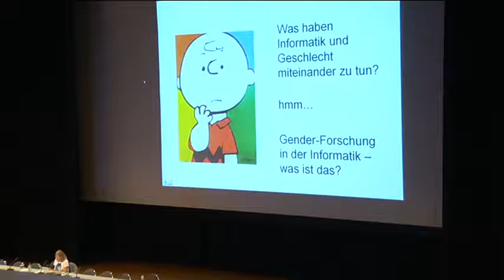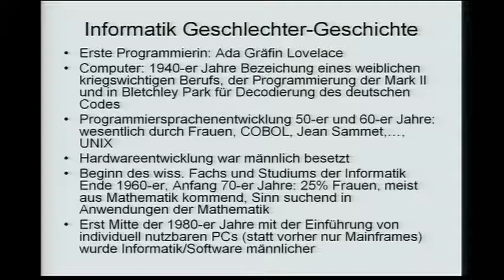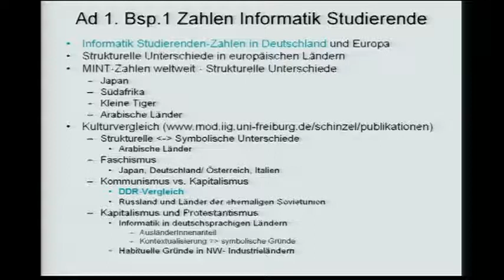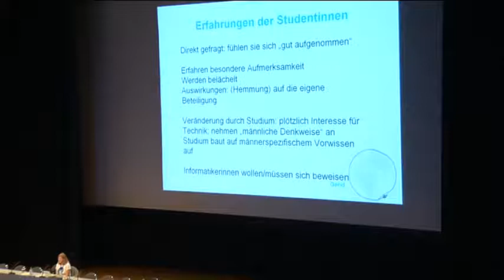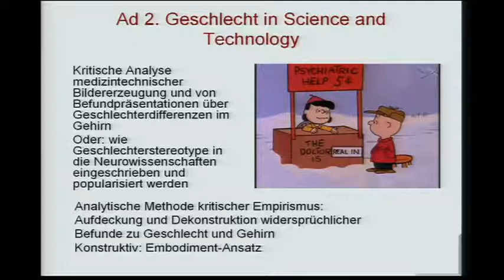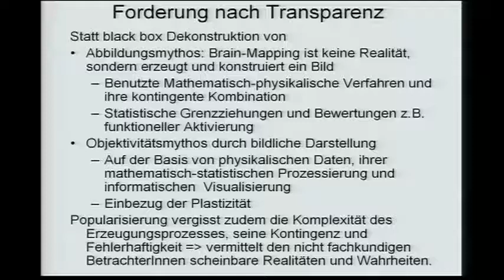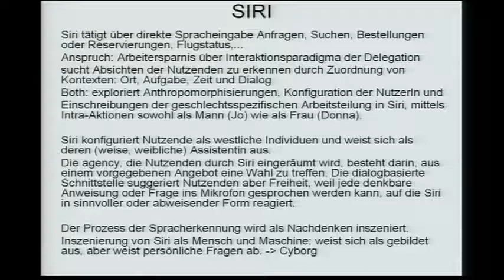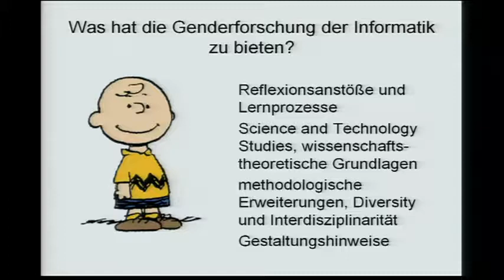29C3 Was ist, was kann, was soll Gender Studies Informatik DE)